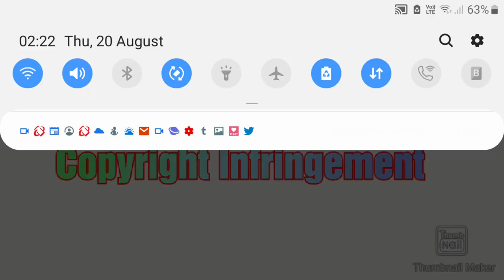Vinnie Rants S1 E18: Copyright Infringement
Internet nowadays sucks because of copyright and i hate copyright.